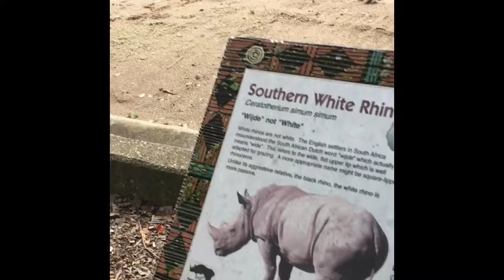Zoo part 1